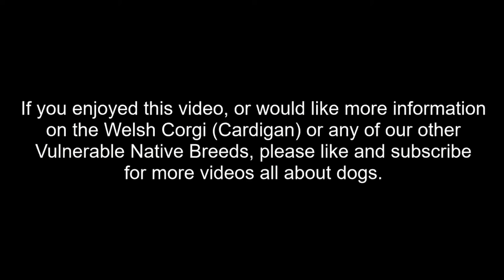Vulnerable Native Breeds, A Brief Intro|WELSH CORGI (CARDIGAN)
A brief intro to one of our vulnerable native breeds, the Welsh Corgi (Cardigan).